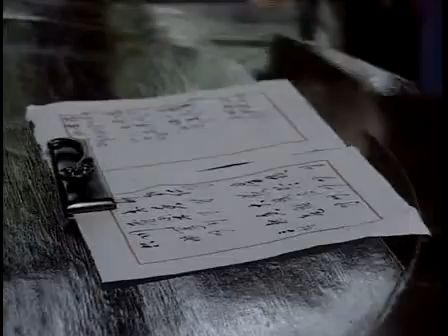Ghost Husband [鬼丈夫] - Episode 7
A 1993 production adapted from the novel written by Qiong Yao.  Starring Yue Ling and Lee Zhi Xi.  This is my all time favourite mandarin drama.  Enjoy.